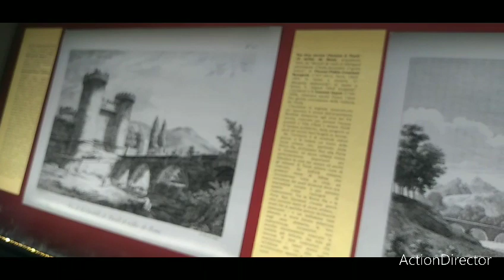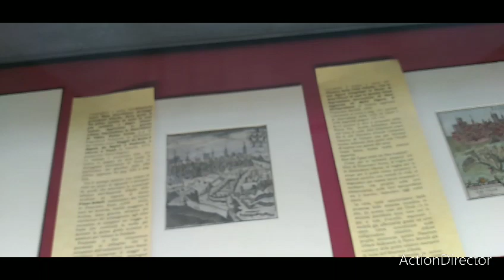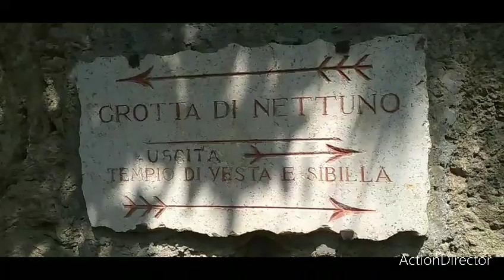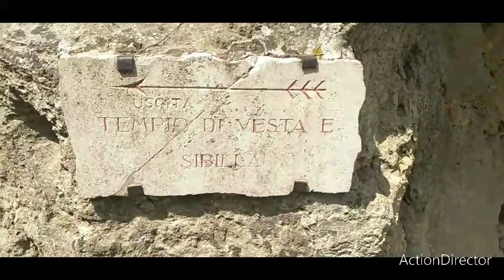GITA COMPLETA A TIVOLI ANTICA al Castello 🏰 di Rocca pia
ragazzi  guardate il video e commentate  tutti